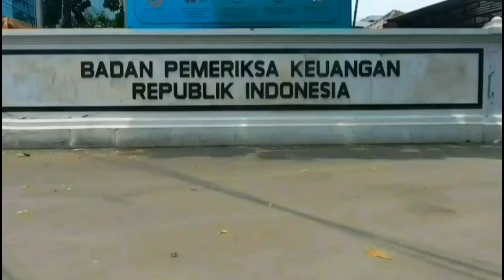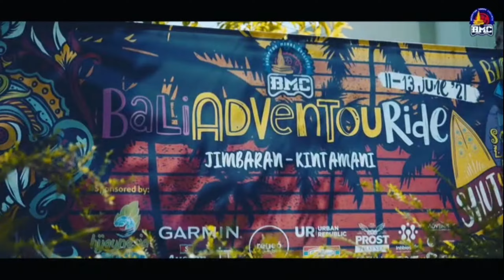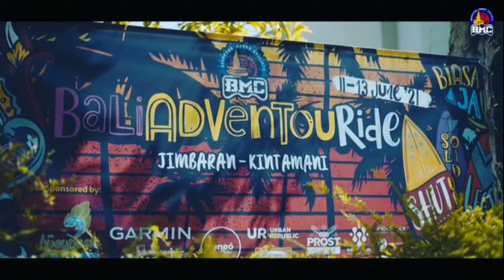BMC ADVENTOURIDE BALI, PITSTOP 3 - FINISH, SIKSAAN TANJAKAN BERLANJUT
backsound by BEATS BAND : JAPA, AIS PRASETYA, DEMI, ANNAS & BUYUNG SATRIADIE
"SATU "
"BIARKANLAH AKU DISINI UNTUK CINTAMU"
"KASIH PELUKLAH AKU MALAM INI"

JONI MELIHAT HILAL BAND : JAP, AIS PRASETYO, DEMI & HILAL
"ALONE SHE IS"